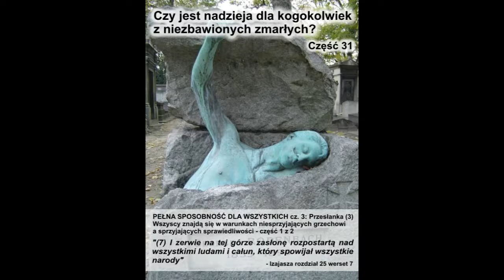Nadzieja dla niezbawionych [#31] Przesł. (3) Wszyscy będą w warunkach niesprz. grzechowi – 1 z 2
Rozpoczynając rozważanie przesłanki (3) przedstawimy dziś pierwszych 11 biblijnych argumentów świadczących o tym, że wszyscy znajdą się w warunkach nie sprzyjających grzechowi a sprzyjających sprawiedliwości